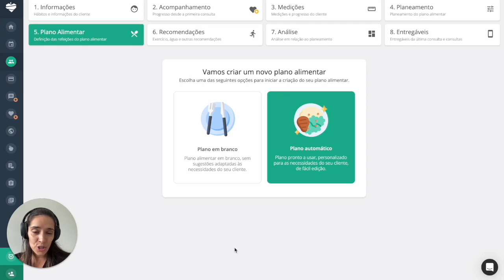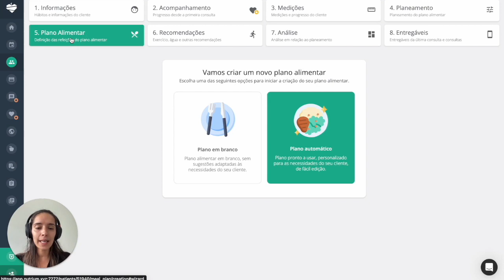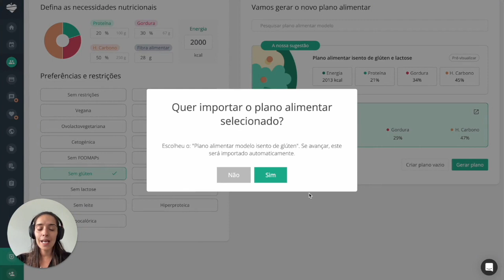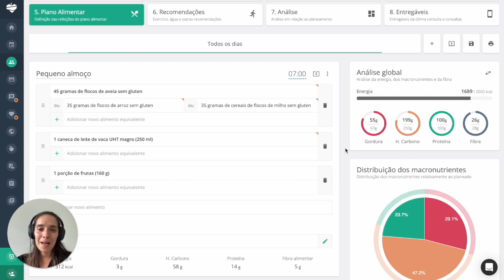Mini-tutorial: Gerador de planos alimentares